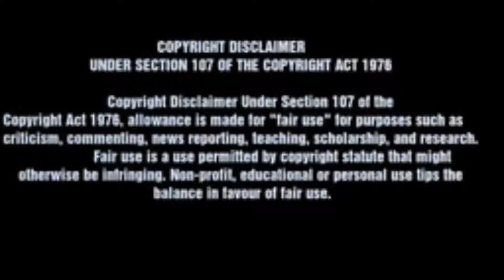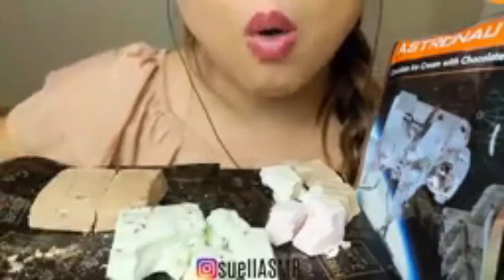Best ASMR EATING COMPILATION Satisfying ASMR Crunchy Dry ice cream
asmr eating,
easy recipes,
asmr tingles,
asmr for sleep,
asmr sleep
fast food mukhbang
# Lychee
# Zach Choi
Sas Asmr
# ASMR Phan
jane asmr
hunniBee asmr
N.E Let's Eat
Gibi ASMR
kim&liz asmr
asmr darling
satisfying slime asmr
asmr ppomo
gentle whispering asmr
chynaunique asmr
asmr suna
asmr kittyklaw